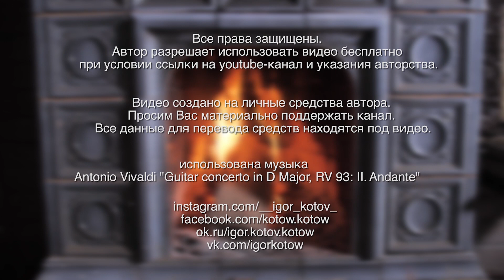Баночный массаж. Виды банок.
Цикл роликов о классическом массаже.

Автор - Игорь Валерьевич Котов.
Врач,  старший преподаватель Белорусского государственного университета,  Белорусской государственной академии музыки, старший преподаватель кафедры спортивной медицины и лечебной физкультуры Белорусской медицинской академии последипломного образования (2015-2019гг.)